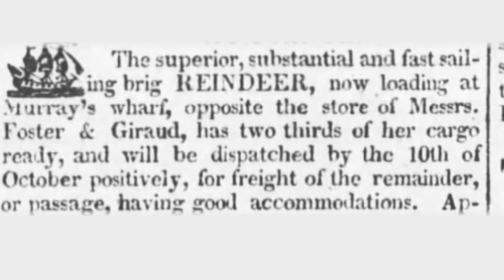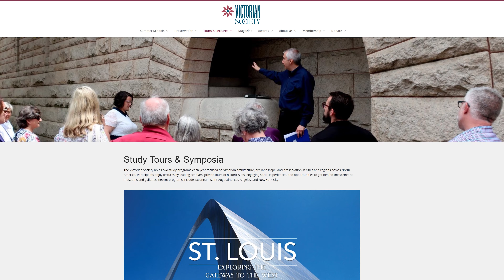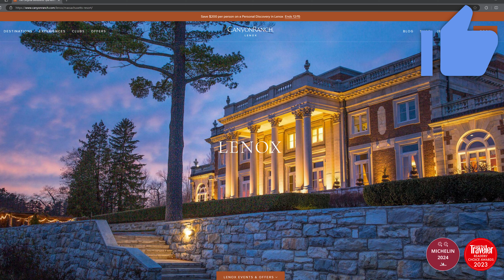Inside Bellefontaine: The Most Lavish Mansion in the Berkshires - Designed by Carrere & Hastings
From imported French interiors to sprawling gardens and hidden pathways, discover the secrets of this magnificent estate that rose from the ashes.

Location: Lenox, MA